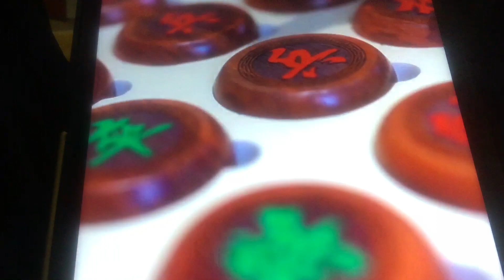Orange Chinese Chess